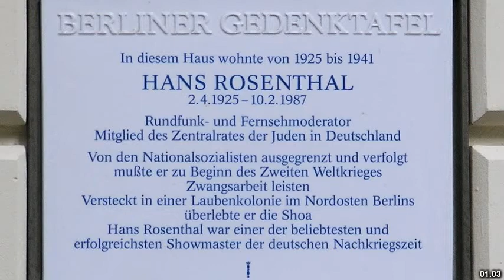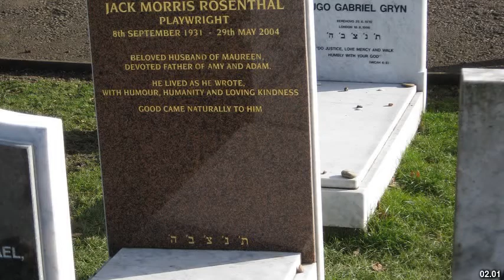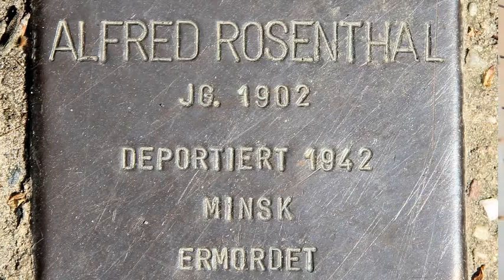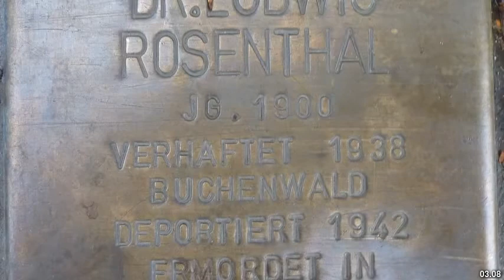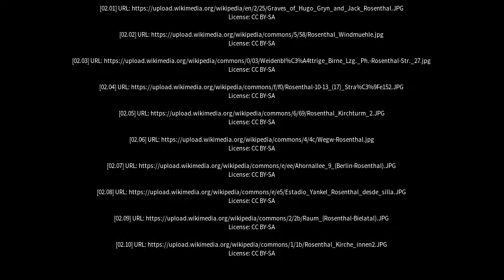Best places to visit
Best places to visit - Rosenthal (Germany) Best places to visit - Slideshows from all over the world - City trips, nature pictures, etc.